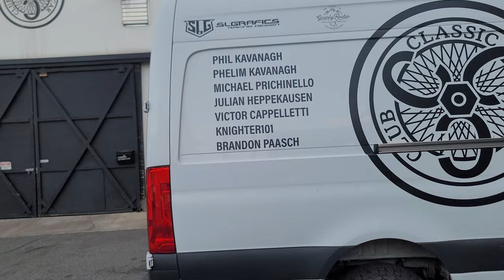BIG NEWS; KAPLAN & HONDA CREATE NEW BIKE SHOW AT NYC CLASSIC CAR CLUB